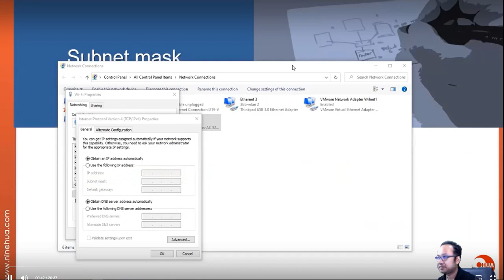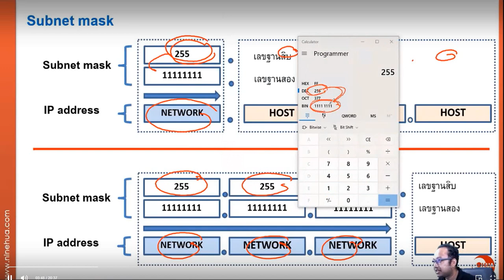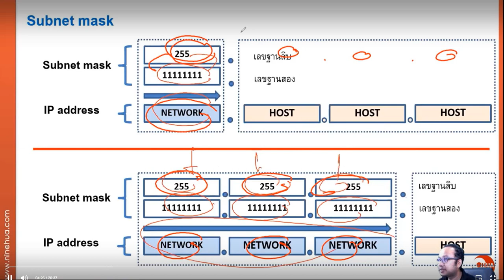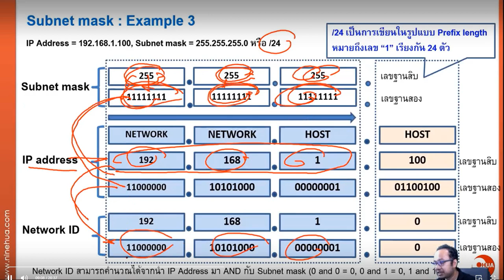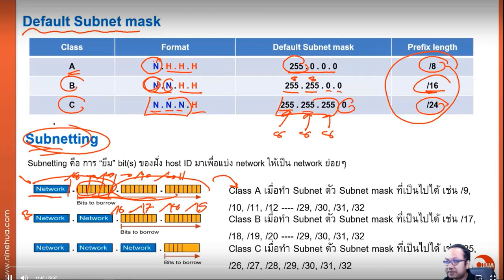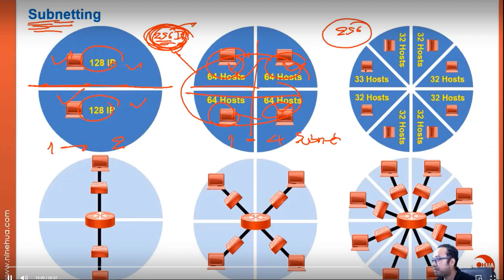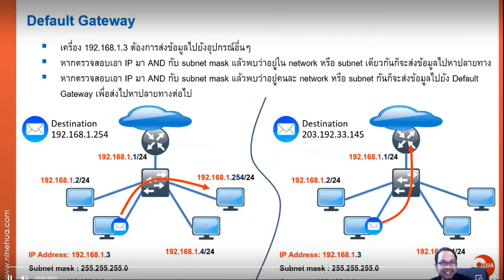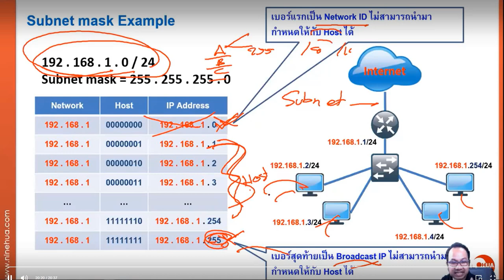CCNA Certification and Training Cisco IPV4 Part2